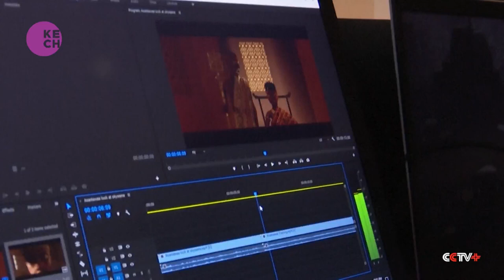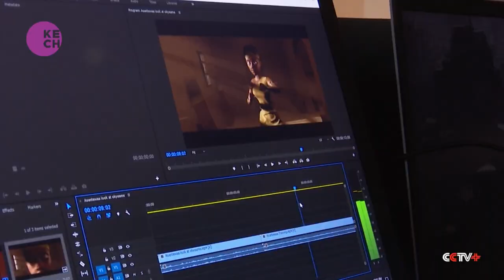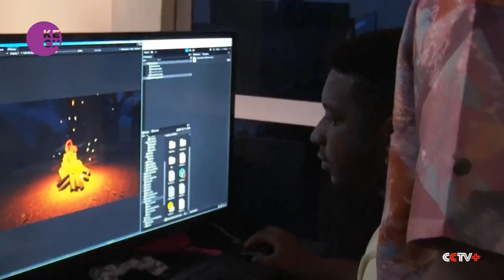Ghanaian artists turn folklore into animation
Jesse Sunkwa-Mills is breaking new grounds in Ghana’s animated film industry. Together with his team of animators, and illustrators, he’s retailing indigenous Ghanaian stories through animation. As Jesse Sunkwa-Mills moves to other projects, he hopes other makers of animated films in Ghana can turn their dreams into reality.